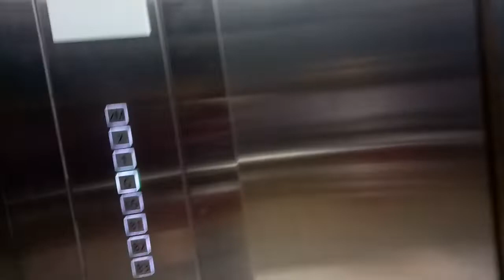Schindler 5500 MRL Lifts @ Pakuwon Mall, Surabaya East Java (Mall Lifts 01 & 02)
[Directory]
Level B3-B2: Basement Carpark
Level LG: Hypermart, SOGO, H&M and Zara
Level G: Matahari, SOGO and H&M
Level 1: SOGO, Gramedia, Celebrity Fitness, XXI PTC,and Studio Foodcourt
Level 2: Amped, Miniapolis, Common Ground,and Mokka Coffee
Level 2M: XXI IMAX, the premiere,and amazing zone

Location: Lontar Road
Shooting Date: April 5th, 2019
Camera: Oppo Your Raisa Phone F1S

[Lift Information]
Brand: Schindler
Model: 5500 MRL
Fixtures:
-Bell: Yes, for going up and down sounds different
-VoiceOver: No
-Buttons: Linea 300
-Beeps Indicators: there used to be, but now it’s gone
-Beeps Buttons: Yes, in outside
-Floor Cancellation: Yes
-Floor Indicator: LED dot matrix (outside inside)
Maintenance: PT Berca Schindler Lifts
Year of Commossion: 2016
Type: Passenger
Capacity:
-Max. Freight: 1600 Kg
-Max. Passenger: 23 Persons
Serving: B3, B2, LG-2M (9 Floors)
Non-Serve Floor: B1 (1 Locked Floor)
Rating: 8/10
History: Original